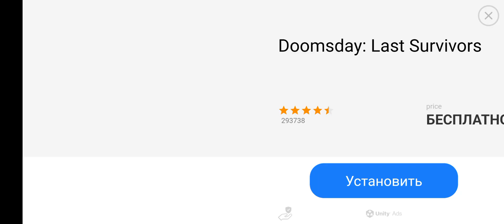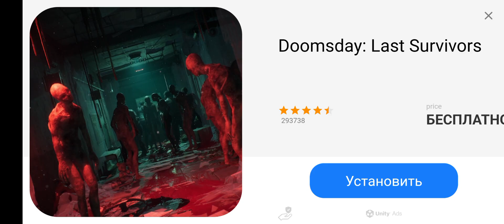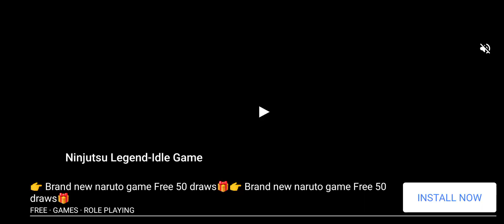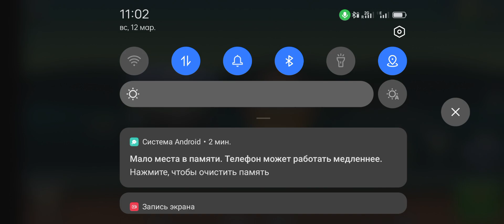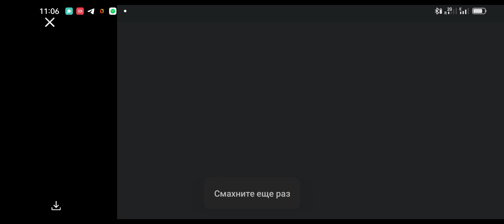НАЧАЛО ИГРЫ - Zombie Catchers - НОВОЕ ПРОХОЖДЕНИЕ - мобильной андроид видео игра - ЗОМБИ КАТЧЕРС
Zombie Catchers это андроид игра про охотников на зомби.
     Сюжет игры развивается в далеком будущем после апокалипсиса, поверхность планеты Земля кишит ходячими мертвецами и спасения от них просто нет. Но на счастье человечество два межгалактических бизнесмена решают открыть свой бизнес на Земле, а в замен предлагают избавить человечество от зомби. Однако гуманные инопланетяне вовсе не собираются истреблять пожирателей мозгов, а просто хотят их всех отловить. Однако и коварные зомби не собираются сдаваться, так что нашим героям придется использовать хитроумные ловушки для отлова зомби. Ну а уж на очищенных пространствах инопланетяне смогут построить желанные кафе и закусочные, вам же предстоит помочь им в этом только на  канале  Мобильные игры